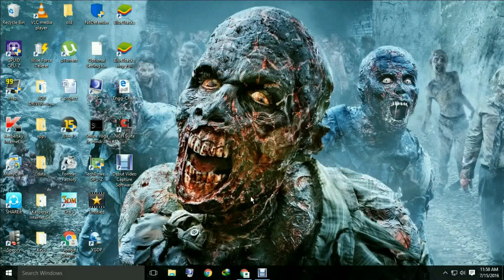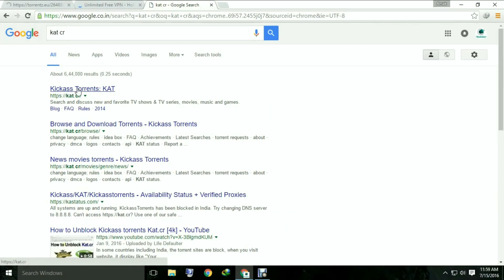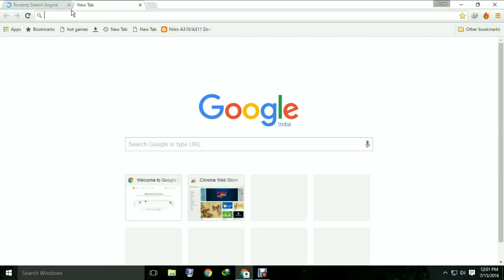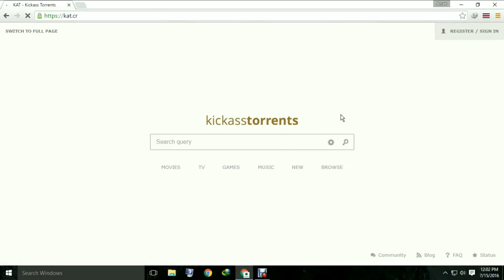How To Open Unlock Blocked Sites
This video tutorial shows the procedure for unlocking the sites or the sites which takes too long to respond or are blocked my webmasters cache ...Like Kickass torrents, Mega , Adfly...

The Audio Song Used In The Video Is Lean On _ Lean On Me MASHUP (Sam Tsui & Casey Breves) ... I dont have any copyrights of that song Its just there for fun!!